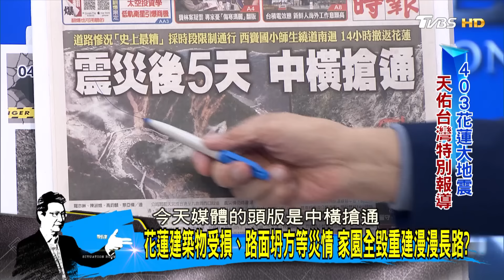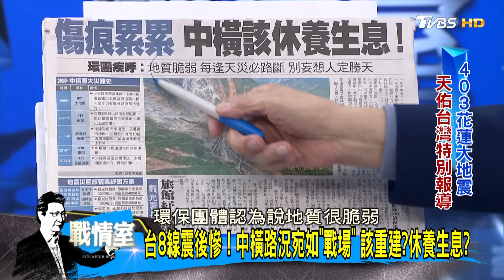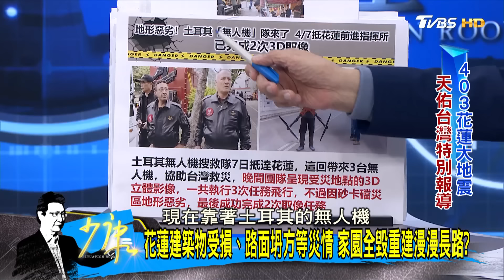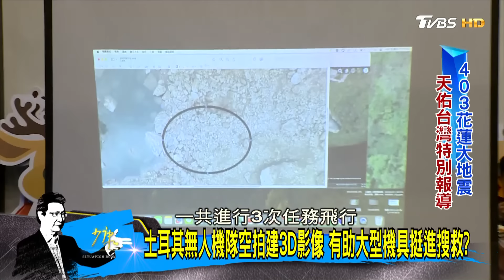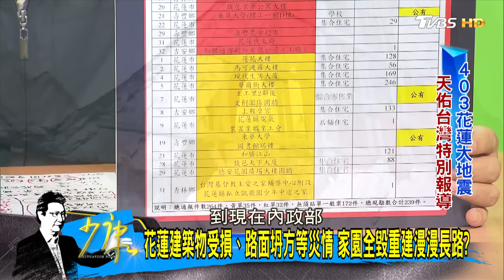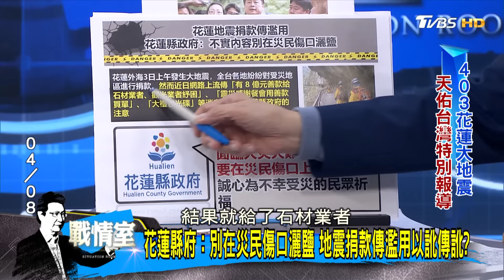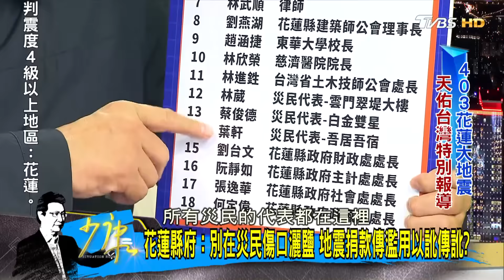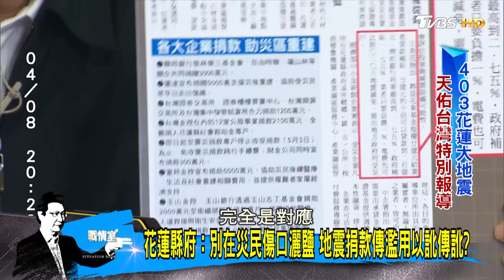【完整版上集】強震第5天賴、蕭接連勘災 蔡英文為何還不去花蓮勘災? 少康戰情室 20240408